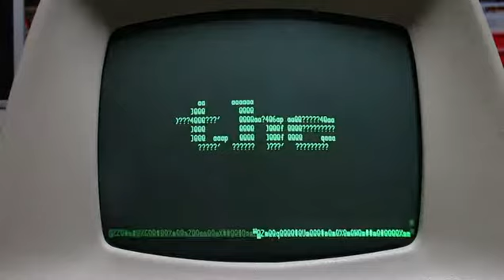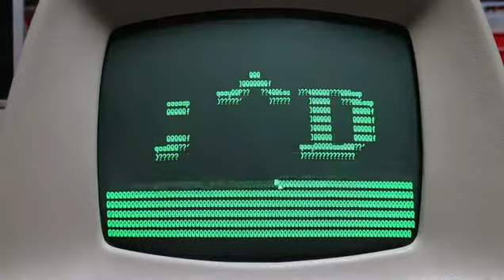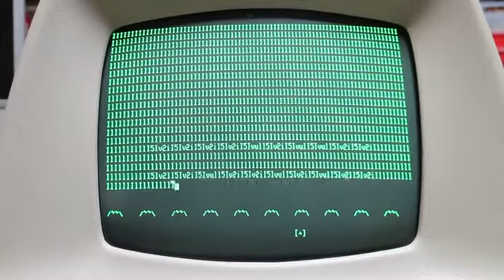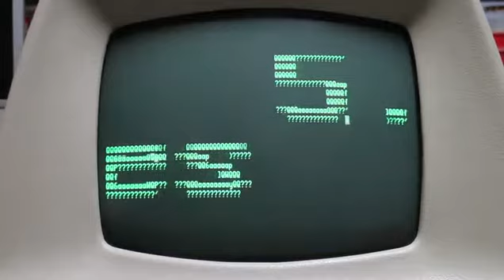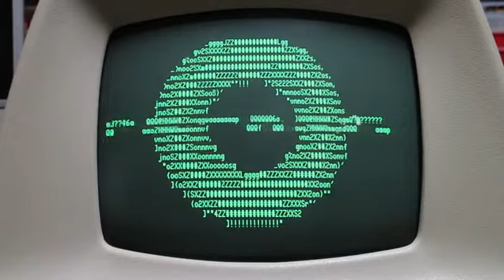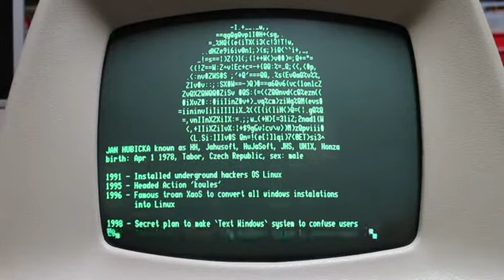BB ASCII Demo running on Lear Siegler (LSI) ADM-5